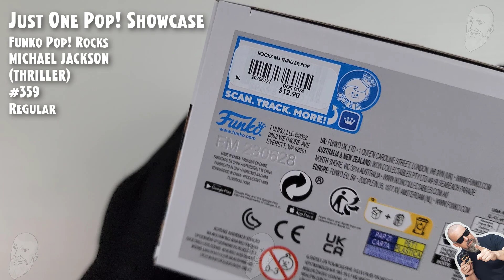Michael Jackson (Thriller) Funko Pop - 359 // Just One Pop Showcase